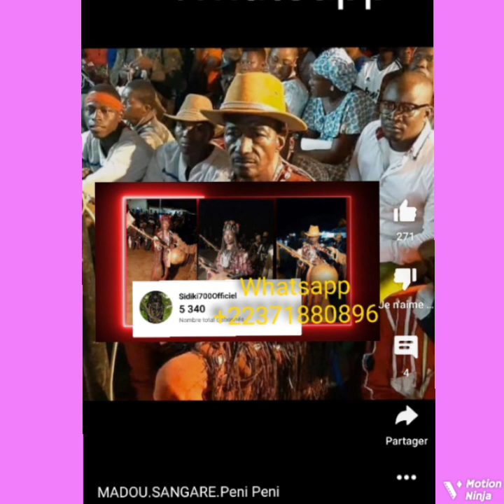Madou Sangaré Fakanda Sidibé Côte d'Ivoire il a donné beaucoup million 27 décembre 2022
Franck Diakite

phase 1 00:00
phase 2  0:45
phase 3  1:50
phase 4  2:45
phase  5  3:50
phase 6  4:34
phase 7  5:57
phase 8  6:59
phase  9 7:48
phase  10 8:55
phase  11 9:56
phase 12 10:57
phase 13 11:58
phase 14 12:59
phase 15  13:58